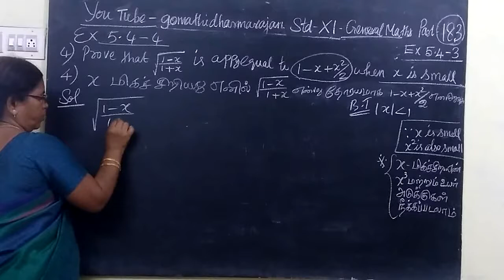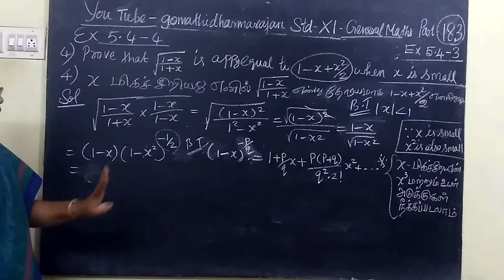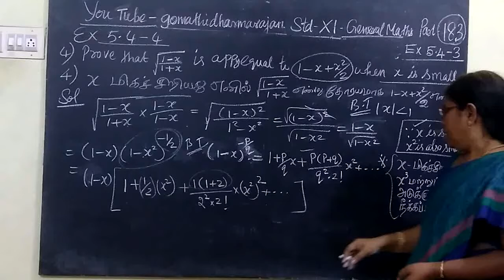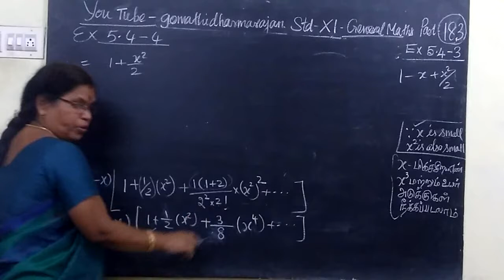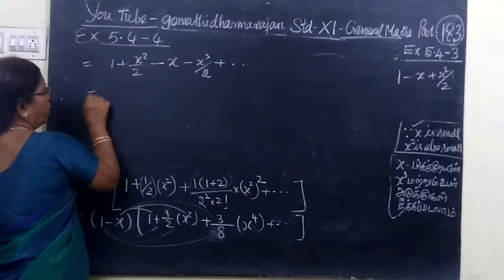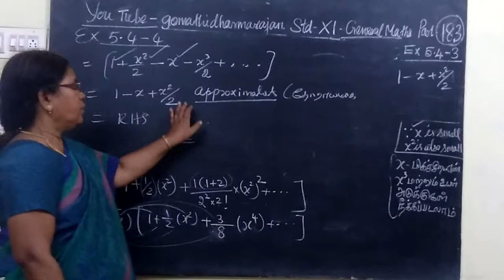11th G-Maths [Part-183] Ex-5.4-4 sequence and series T.M-E.M Gomathi dharmarajan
11th G-Maths [Part-183] Ex-5.4-4 sequence and series